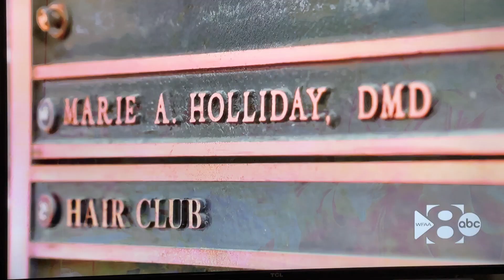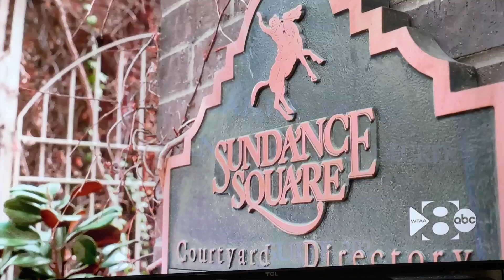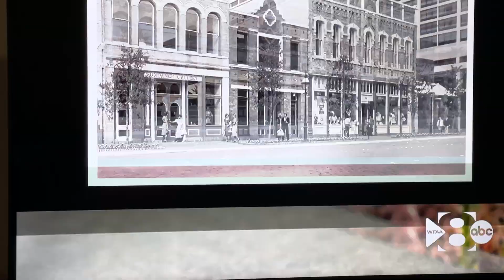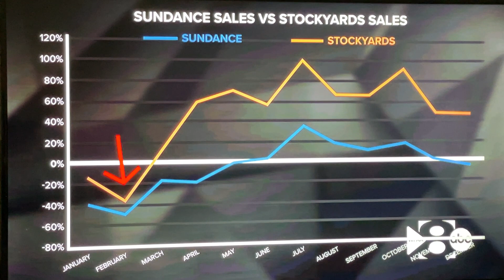is steady on the decline | Ed & Sasha Bass management change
Decline of Sundance Square is one of the saddest things in Fort Worth history. Some tenants declined interviews out of being scared of retaliation. sundancesquare The Bass family started the builing of Sundance square 35 years ago. Tentants say there is no energy and Sundance square is a shell of what it use to be.